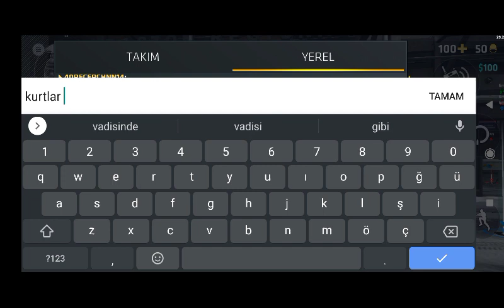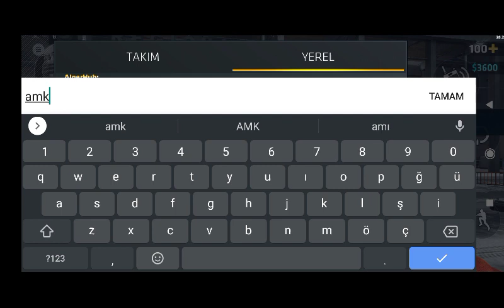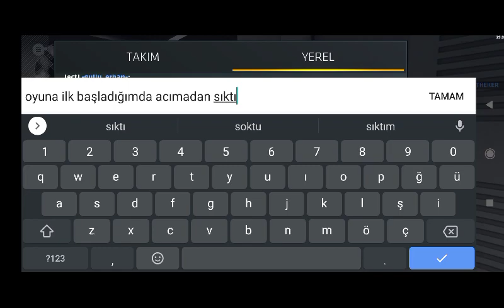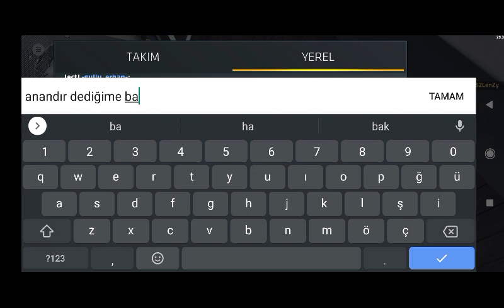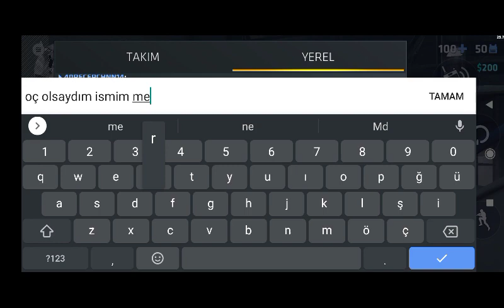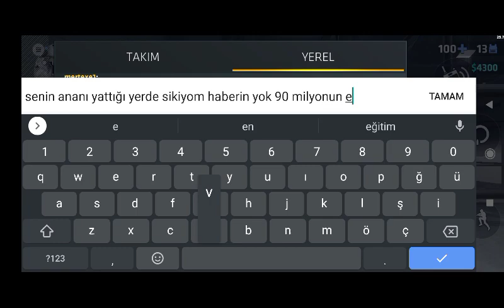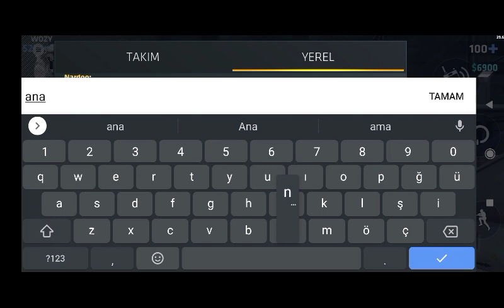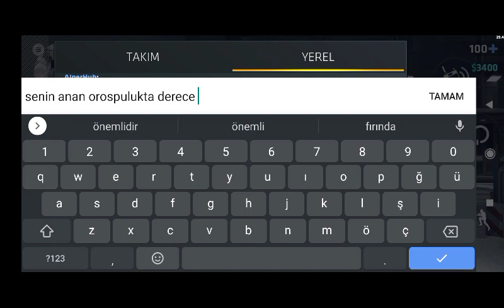3 KİŞİ KALDIK CRİTİCAL OPS #356